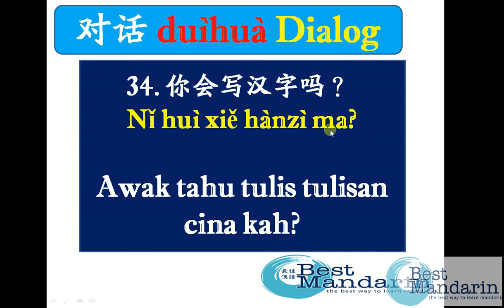dialog simple mandarin 34